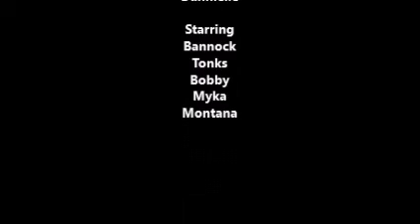Xmas time with the kids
Dogs opening  gifts